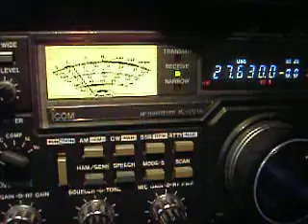287ET/0 Activation Malpelo island 27.630MHz @28/10/2011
287ET/0 Activation Malpelo island 27.630MHz @28/10/2011